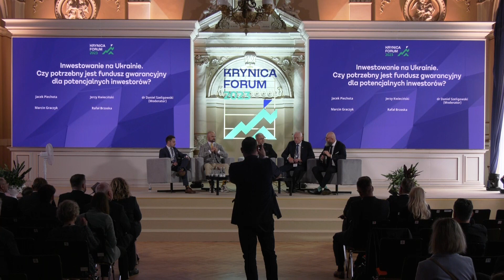KF23: Inwestowanie na Ukrainie. Czy potrzebny jest fundusz gwarancyjny dla potencjalnych inwestorów?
Inwestowanie na Ukrainie. Czy potrzebny jest fundusz gwarancyjny dla potencjalnych inwestorów? Dyskutowali:

Jacek Piechota
Prezes Polsko-Ukraińskiej Izby Gospodarczej

Jerzy Kwieciński
Wiceprezes Zarządu Banku Pekao S.A, nadzoruje Pion Bankowości Korporacyjnej, Rynków i Bankowości Inwestycyjnej

Rafał Brzoska
Przedsiębiorca, innowator, założyciel spółki Inpost

dr Daniel Szeligowski
Moderator, koordynator programu „Europa Wschodnia” Polskiego Instytutu Spraw Międzynarodowych

Marcin Graczyk
Rzecznik Prasowy Polskiej Agencji Inwestycji i Handlu